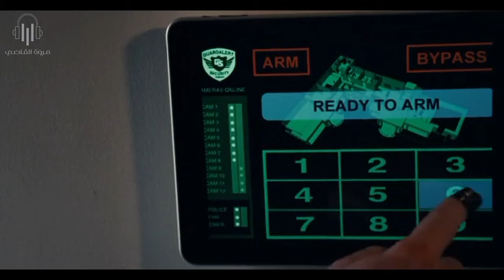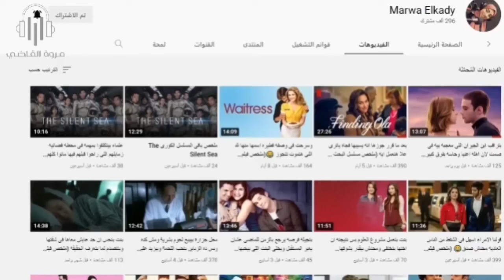بيحب واحده متجوزه فبيقرر يروح يسرق جوزها تاجر الالماس وياخد مراته منه ويهرب (ملخص فيلم Trespass)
ملخص فيلم Trespass